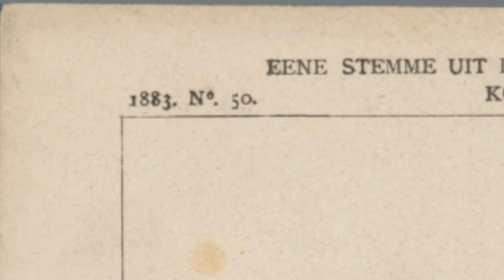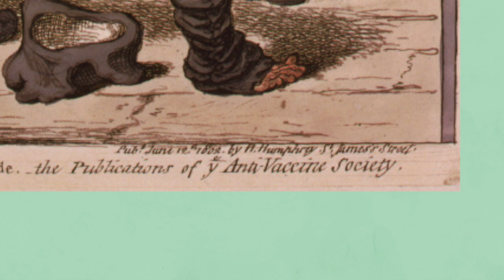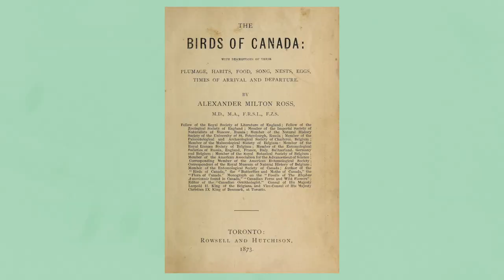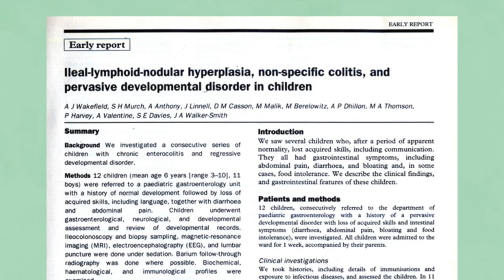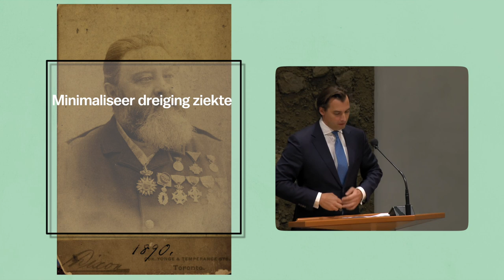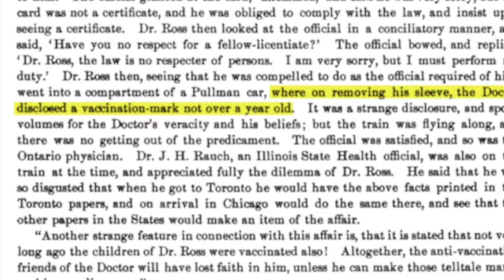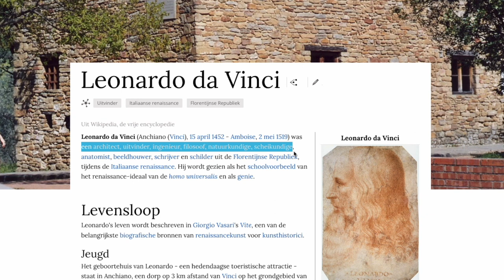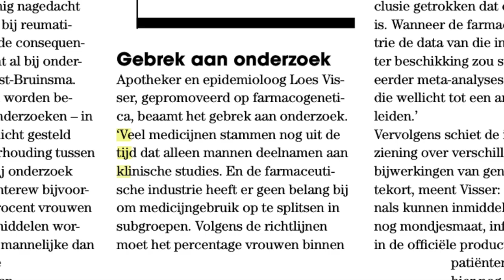5 Redenen Waarom Antieke Antivaxxers Relevanter Dan Ooit Zijn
De afgelopen jaren zijn antivaxxers in grote getalen opgestaan. Dit voelt iets van de laatste tijd, maar vaccinatietwijfel bestaat al sinds het eerste vaccin ooit. Zijn hedendaagse antivaxxers anders dan historische, of lijken ze op elkaar? In gesprek met Bernice Hausman leer ik dat er nogal wat overeenkomsten zijn.

Meer Vlochem Verkent?